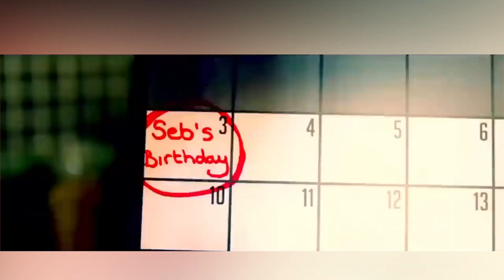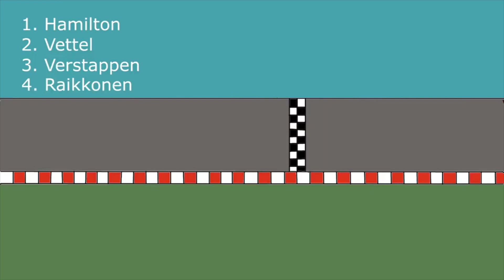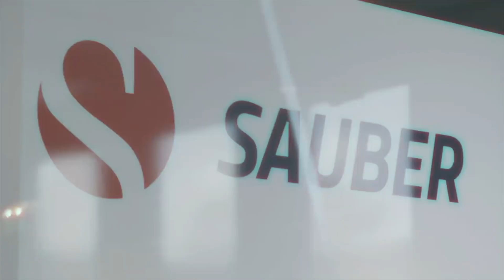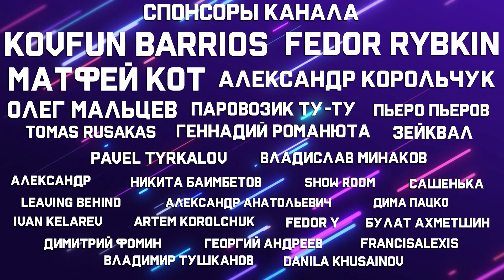КИМИ РАЙККОНЕН - КОНЕЦ ЭПОХИ - САМЫЙ ОПЫТНЫЙ ПИЛОТ FORMULA 1 ЗАВЕРШАЕТ КАРЬЕРУ / ФОРМУЛА 1 / F1 / Ф1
Кими Райкконен - Конец эпохи - Самый опытный пилот Formula 1 завершает карьеру

Кими Матиас Райкконен родился 17 октября 1979 года в городе Эспо, Финляндия. Кими с детства увлекался машинами, и к десяти годам решил попробовать свои силы в картинге. Тогда путь молодых гонщиков сильно отличался от того что есть сейчас, поэтому на картах Райкконен катался аж до конца 99 года, по ходу которого стал вице-чемпионом картинговой серии Формула Супер А. В этот же период Кими забирают в армию, а точнее в военно-спортивное училище. Но армейские приключения абсолютно никак не помешали Райкконену в одну калитку выиграть титулы в зимней и основной британской Формуле Renault, и в конце концов обратить на себя внимание команды Sauber в Формула 1

По итогам сезона, на пару с Ником Хайдфельдом, Райкконен вывел команду на четвёртое место в Кубке конструкторов — самое высокое за всю историю, которое она когда-либо занимала. Такие результаты произвели впечатление на босса команды Макларен Рона Денниса, и в следующем сезоне он приглашает Кими в свою команду. На Гран-При Малайзии 2003 он одерживает свою первую победу в карьере, и до конца сезона ведет упорное сражение за чемпионство с Шумахером и Монтойей. Как итог Кими стал вице-чемпионом.

Следующий шанс побороться за титул у финна появился в 2005-ом году. Если кратко резюмировать тот сезон, то примерно к пятой гонке Кими стал главным соперником Фернандо Алонсо. Машина Макларен была быстрее, но гораздо менее надежной чем у Рено. И именно частые поломки и сходы, и стали причиной, по которой Райкконену так и не удалось выиграть титул.

К концу 2006-го все понимали что в формуле 1 начинается новая эпоха, ведь Михаэль Шумахер объявил о завершении своей карьеры. Естественно это привело к серьезным изменениям в составах лидирующих команд, и несмотря на то что Макларен и Феррари в то время были принципиальными соперниками, начиная с 2007 Кими становится пилотом Скудерии. В течение сезона Кими набирал обороты, и с 5 победами подошёл к решающему Гран-При Бразилии. Но с точки зрения математики Хэмилтон и Алонсо имели куда большие шансы на завоевание титула, но видимо множественные стычки по ходу чемпионата ничему их не научили. Райкконен, несмотря на старт позади обоих Макларенов, провёл просто великолепную гонку и уверенно завоевал победу, в итоге опередив Фернандо и Льюиса в чемпионате на 1 балл. Таким образом финн оставил свою бывшую команду ни с чем, а сам, ДО СИХ ПОР, является последним чемпионом Феррари.

Следующие два года для Кими были настолько неудачными, что в конце концов вынудили его покинуть F1 - в период отсутствия в королевских гонках Райкконен попробовал свои силы в ралли, наскаре, и даже тестах Ле-Мана. Но бывшая любовь его не отпускала, и поэтому в 2012-ом финн возвращается в Ф1 и начинает выступать за Лотус. Из-за финансовых проблем коллектива Кими вынужден покинуть коллектив, но с учетом его статуса в чемпионате, долго искать новый, а точнее старый коллектив, не пришлось. Начиная с сезона formula1 2014-ть Райкконен возвращается в Феррари. Тот год получился для Скудерии не слишком удачным. Команда не достигала нужных результатов, в ней тоже начались внутренние конфликты из-за которых Фернандо Алонсо покинул коллектив, и в итоге, на его место пришел Феттель, с которым Райкконен был и остается хорошими друзьями. И видимо благодаря этой дружеской обстановке между ними никогда не возникало никаких проблем.

Ну а дальше в Феррари начались перемены, и на смену Кими пришёл молодой и талантливый Шарль Леклер. Решение об рокеровке состава было принято с сателлитом Скудерии – Альфа Ромео и туда финн и направился.
Во всех интервью Кими говорил о том что ему все ещё интересно гоняться. И действительно, в 2019-ом когда команда ещё могла бороться за очки в каждой гонке Райкконен по сути тащил её на себе в одиночку. Но на дистанции бывший Заубер начал сдавать позиции и если честно у меня складывалось впечатление что с ослаблением темпа машины, слабеет и мотивация Кими. Все это привело к тому что несколько месяцев назад начали просачиваться слухи о замене Кими на Вальттери Боттаса.
Вместо каких-то интриг, Райкконен решил поступить в своём фирменном стиле и спокойно, по простому, без каких-либо специальных ивентов и театральных представлений, объявить о завершении своей карьеры.
В любой ситуации, где и с кем бы он не находился, Райкконен всегда оставался самим собой. Ему было наплевать на статусы, чужое мнение и прочую показуху. Именно этим он и покорил сердца поклонников по всему миру. Без какого либо преувеличения я могу сказать что Кими является настоящей легендой формулы 1. Самый опытный пилот за всю историю и настоящий чемпион!